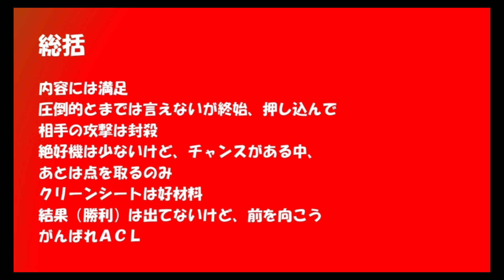浦和レッズ最速マッチレビュー FC東京戦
浦和レッズマッチレビュー　FC東京戦